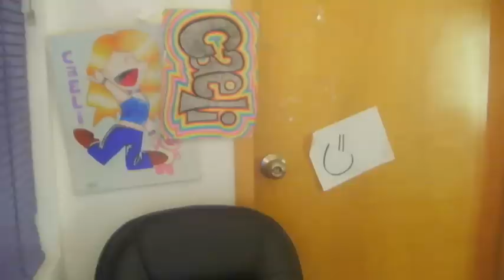LA ROSA DE CAELI...GRRR!!!!